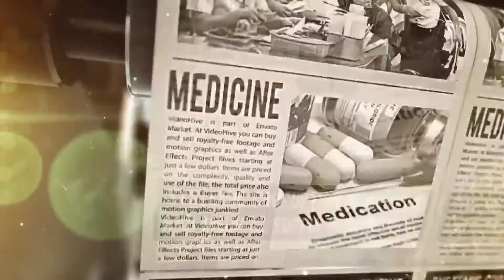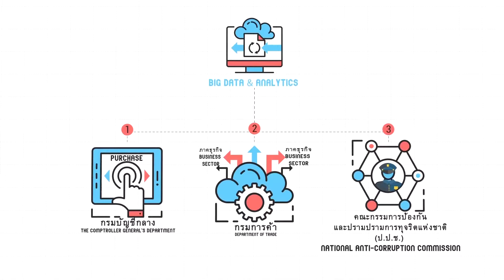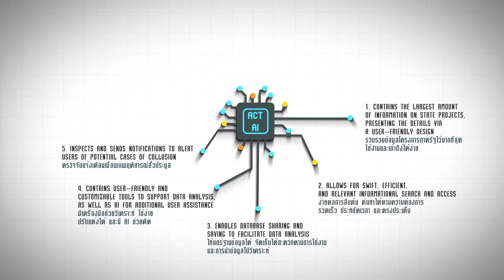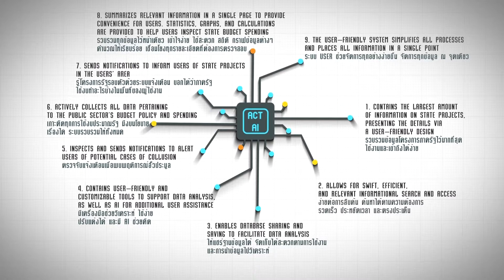Zero Corruption 2019 EP6 ACT Ai A Tool for Combating Corruption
Zero Corruption 2019